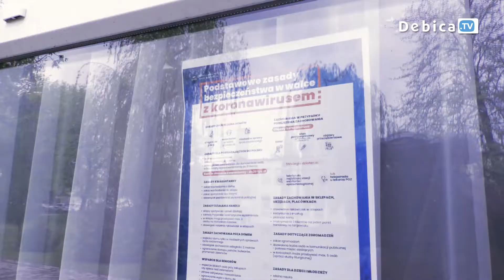Dębickie żłobki i przedszkola zamknięte do 24 maja Jest decyzja władz miasta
Dębickie żłobki i przedszkola zamknięte do 24 maja. Taką decyzję podjęły władze miasta. Dziś odbyła się narada z dyrektorami placówek w sprawie ich otwarcia w związku ze znoszeniem obostrzeń dotyczących COVID-19. Zgodnie z wprowadzonym II etapem odmrażania gospodarki od poniedziałku, 4 maja otwarte zostają między innymi hotele i galerie handlowe. Od środy, 6 maja natomiast dozwolona jest organizacja opieki nad dziećmi, jednak kiedy to nastąpi i na jakich zasadach pozostawiono w kwestii indywidualnej organów prowadzących.
Rodzice, którzy ze względu na obowiązki zawodowe nie mogą zapewnić opieki swoim dzieciom mogą składać deklaracje o przyjęcie maluchów do swoich macierzystych żłobków i przedszkoli. Szczegółowe informacje znajdują się na stronach Internetowych placówek oraz Urzędu Miasta. A co z instytucjami kultury, bibliotekami i obiektami sportowymi. Kiedy i na jakich zasadach wznowią swoją działalność? O tym poinformujemy już niebawem.